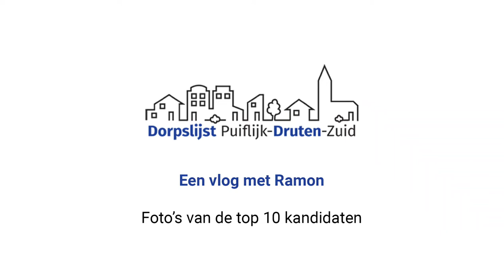Vlog 1 Ramon Verkiezingen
Ramon gaat op pad om de laatste foto's te maken van de kandidaten uit de top 10.